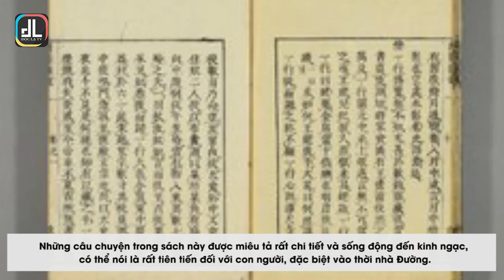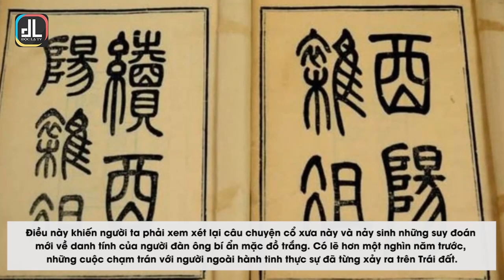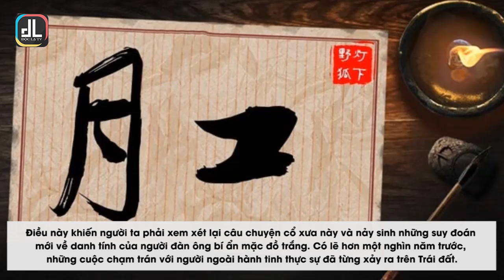Sách Cổ Thời Nhà Đường: Biết Về Người Ngoài Hành Tinh Và Bí Mật Của Mặt Trăng Trước Galileo 800 Năm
Cuốn sách này ghi lại nhiều câu chuyện khó tin, và một trong những câu chuyện trong đó tiết lộ bí mật bí ẩn về người ngoài hành tinh và Mặt trăng.

Vào thời nhà Đường, có một cuốn sách rất nổi tiếng mang tên "Dậu Dương Tạp Trở" (Miscellaneous Morsels from Youyang), nội dung của nó dường như rất gần với những cuốn tiểu thuyết khoa học viễn tưởng hiện đại.